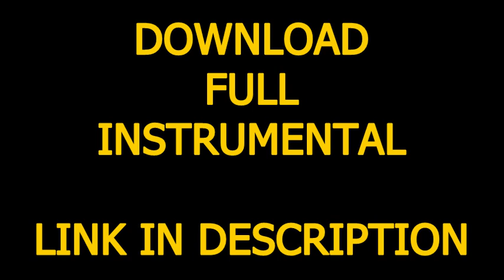Selena Gomez - Good For You (Official Instrumental) + DL